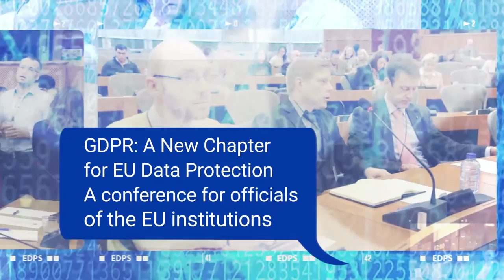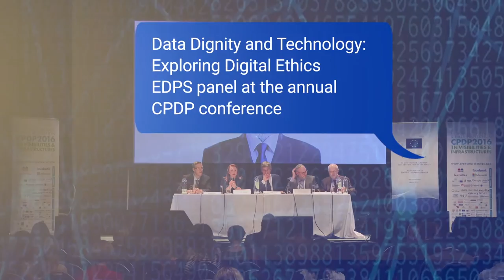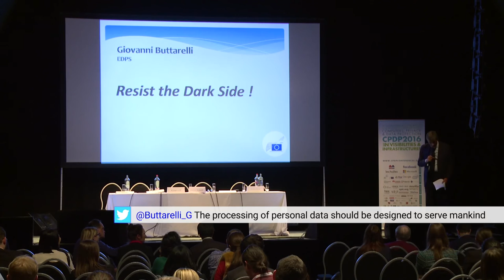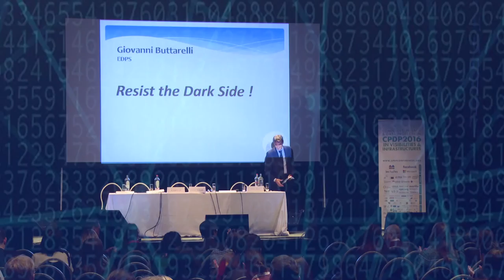Celebrating 10 Years of EU Data Protection Day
Highlights from the tenth annual European Data Protection Day at the EDPS, 28 January 2016